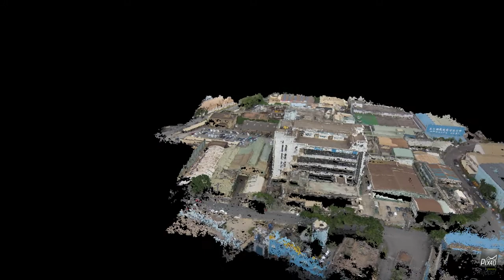pix4dmapper 高雄小港臨海工業區3D建模